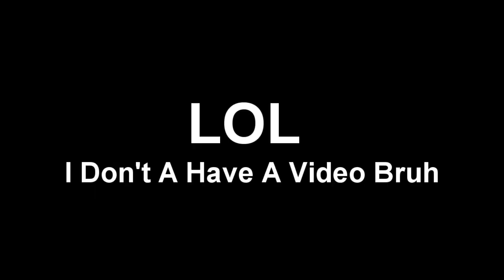YTPMV - Connecticut Public Television